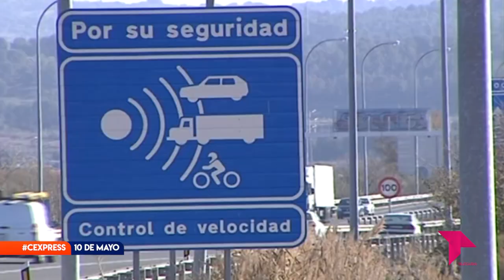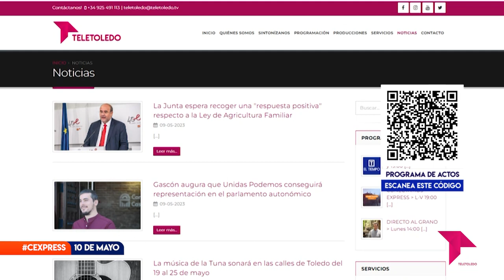CONECTAMOS EXPRESS MIÉRCOLES 10 DE MAYO DE 2023